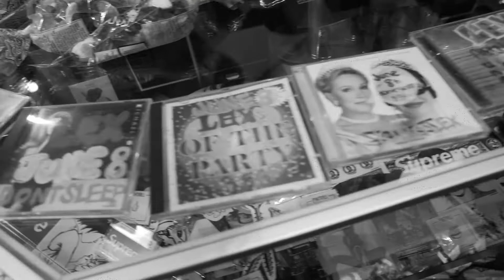The Rocswell Show Lex Clarke Mixtape The King Of Calgary Episode 26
Conversation with  Lex about is mixtape, the vision & marketing. Check Out the Homie Lex Clarke Mixtape The King Of Calgary
Check out is Store Lexington Ave Sports and Culture 17th  Downtown Calgary. Talk about is passion for the City & put on for the city & is Music. 225 17 Ave SE